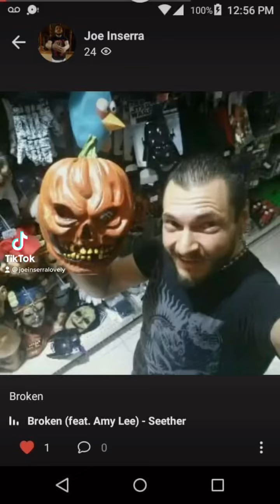Halloween rock n roll music